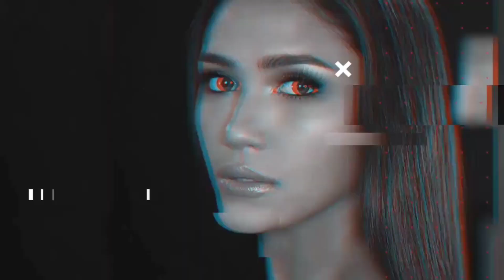Road to​ Miss Universe Thailand​ 2020 -​ Praewwanit​ Ruangthong แพรว วนิต เรืองทอง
Road to​ MissUniverse​ 2019​ Thailand​ -​ Praewwanit​ Ruangthong แพรว วนิต

แพรว แพรววนิต เรืองทอง ✨

- รองอันดับ 1 Miss Thailand World 2018
- รองอันดับ 1 นางสาวถิ่นไทยงาม 2561

แพรว-แพรววนิต เรืองทอง” สาวเมืองชุมพร สูง 172 เซนติเมตร บัณฑิตสาวจากมหาวิทยาลัยสงขลานครินทร์ ด้วยความที่เป็นคนใต้หน้าคมเข้มทำให้เธอได้รับเลือกให้ติดโผตัวเต็ง ทว่าเธอก็ไปไม่ถึงฝั่งฝัน เพราะในปีที่เธอลงประกวดนั้นต้องเจอกับ”มารีญา พูลเลิศลาภ”นั่นเอง

Praew, Praewanit, Rueangthong ✨

 - 1st runner up Miss Thailand World 2018
 - 1st runner-up, Miss Thainthai-Ngam 2018

 Praew - Praewanit Rueangthong "Chumphon city girl, 172 centimeters tall, a young graduate from Prince of Songkla University  Being a person underneath a sharp face, she was chosen to be a favorite.  But you didn't reach the dream side  Because in the year that she entered that contest must face "Marina  Pool Lertlab "itself.